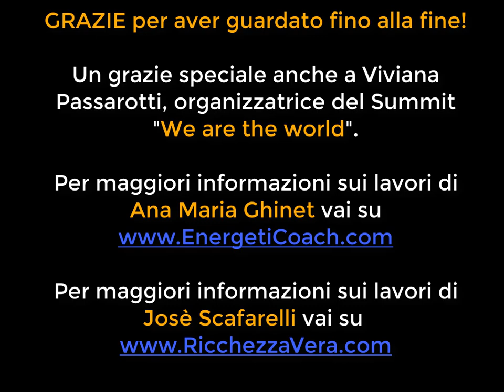Cosa vuole dirci Madre Terra con questo virus? di Josè Scafarelli e Ana Maria Ghinet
"Cosa vuole dirci Madre Terra con questo virus?" Questo è il titolo dell'intervento di Josè Scafarelli e Ana Maria Ghinet, nel Summit "We are the World", organizzato da Viviana Passarotti.
Josè nel suo intervento cita una visualizzazione per connettersi al cuore, la trovi qui